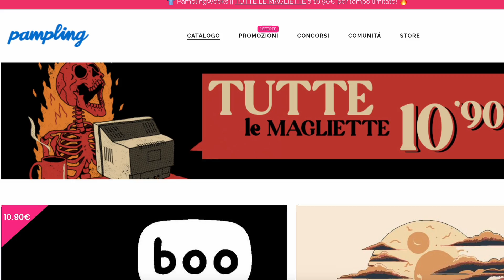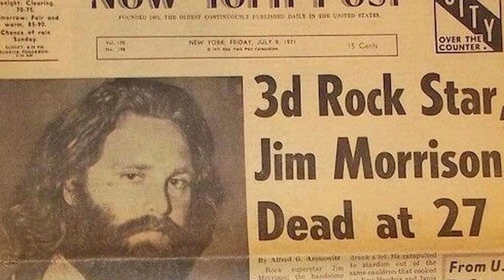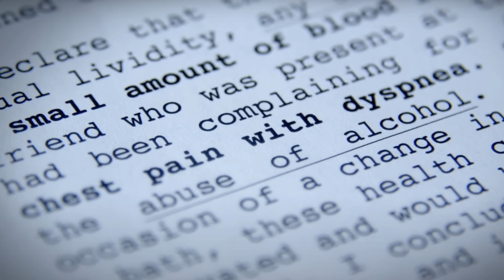I misteri della morte di Jim Morrison: la verità nascosta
➡️ La maglietta che indosso è di PAMPLING 👕 Per questa settimana tutte le t-shirt sono a 10,90 euro!

Jim Morrison, il leggendario frontman dei The Doors, è morto a Parigi nel 1971. Ma quali sono i misteri che circondano la sua morte? In questo video, esploriamo le teorie più diffuse sulla morte di Jim Morrison e analizziamo le prove disponibili per cercare di scoprire la verità. Dalle strane circostanze della sua morte alle teorie del complotto, scoprirai tutto ciò che c'è da sapere su uno dei misteri più grandi del mondo della musica.